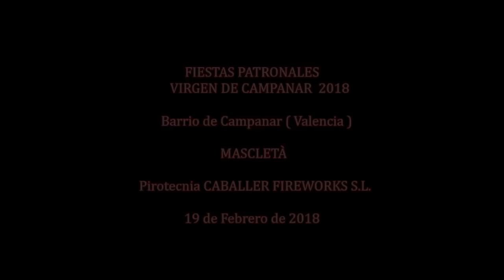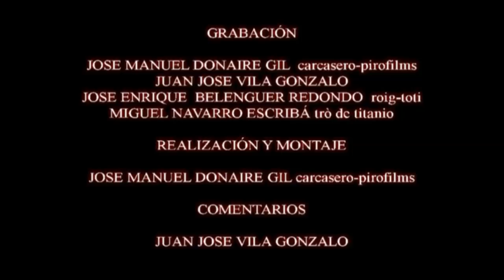MASCLETÀ CAMPANAR 2018 PIROTECNIA CABALLER FIREWORKS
Grabación en vídeo incluidos comentarios de la Mascleta Fiestas Virgen de Campanar-Valencia 19 Febrero Plaza Badajoz a cargo de Pirotecnia Caballer Fireworks fiestascampanar2018 campanar virgencampanar Festes de Valencia